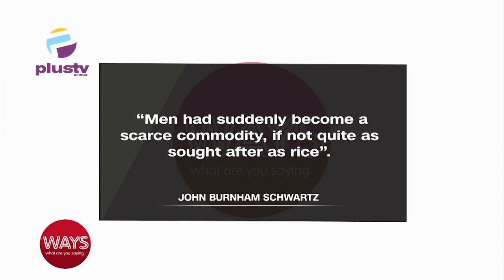Discussing Relationship And Gender Roles: Nigeria VS The Diaspora